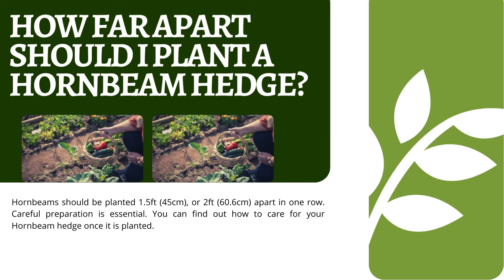Most Commonly Asked Question on Hornbeam Hedge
The Carpinus betulus hedge can be described as a kind of hedge that is widely employed in gardens. It is a plant that grows quickly which can reach as high as 6 feet tall. Leaves are dark green while the flowers are tiny and white.